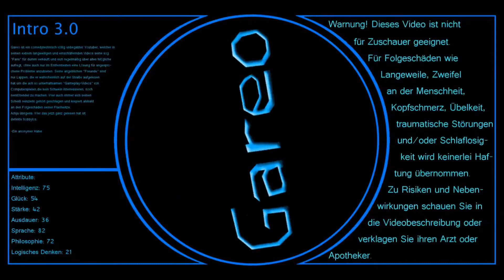Let's play together Minecraft [Deutsch] #191 Bösewichte und Schleimer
Was spielt ihr in Rollenspielen lieber: Den Bösewicht, der einen durch und durch böse, zynisch, gewalttätig und widerwärtigen Charakter hat Oooder doch lieber den durch und durch ehrlichen, guten und hilfsbereiten Charakter, der sich leider bei jedem Ar einschleimen muss?